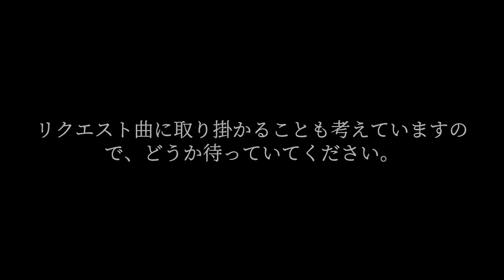動画投稿について - About Video Submission -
【KIKI Rockabilly Shop】
✅オリジナルグッズの販売 Sales of original goods

【KIKI Rockabilly Music school】
✅動画、TAB譜のダウンロード/Download videos and TAB scores

【オリジナル曲販売サイト/Original music sales site】

🎵その他音楽サイトでも好評配信中！/ It's also being distributed on other music sites!🎵

🔎Google search; Hidetaka Suga🔎